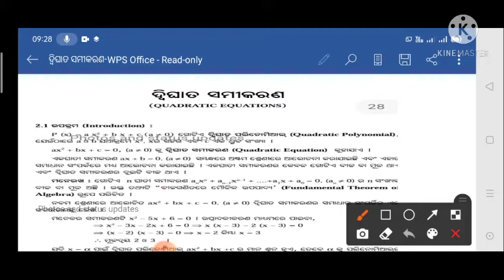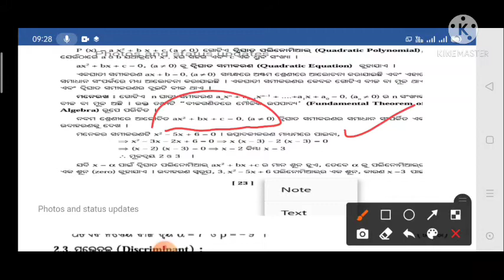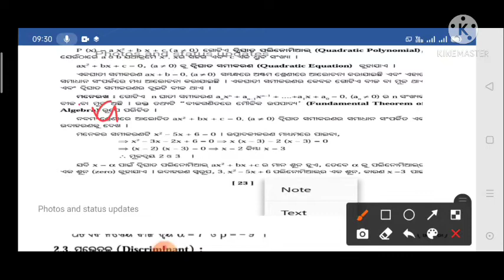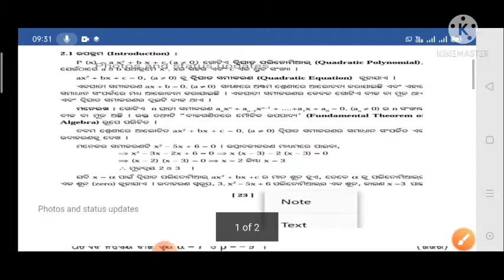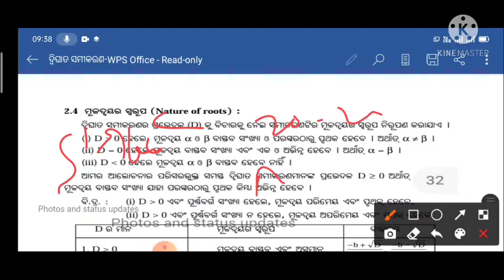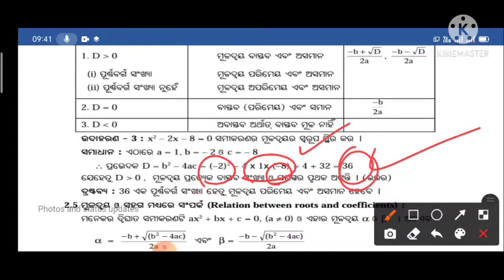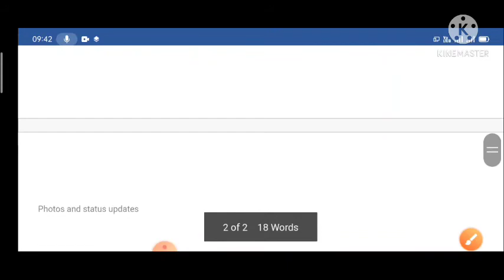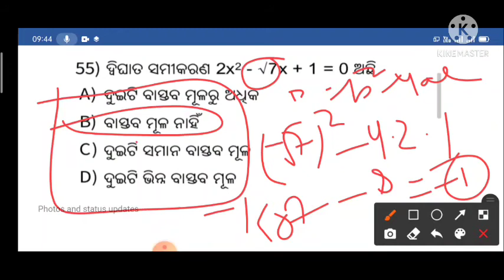ଦ୍ଵିଘାତ ସମୀକରଣ basic formula part-1